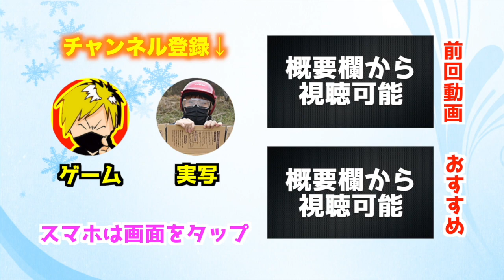【ウイイレアプリ2018】Cロナウドゴール祭り！レベル43「クリロナ」vs レベル1「クリロナ」！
クリスティアーノ・ロナウドをただ使いたかった動画です(^^)
★1万円分が当たるプレゼント企画★
※次回まで少々お待ち下さい